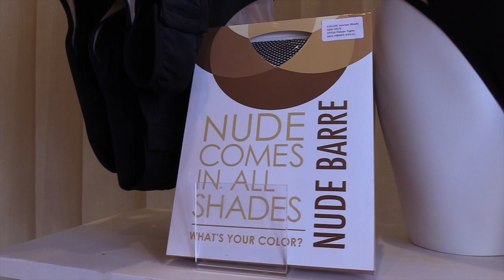Cherry Blossom Intimates_ Sydney Stallworth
ACCORDING TO NATIONALBREASTCANCER.ORG, EVERY TWO MINUTES, A WOMAN IS DIAGNOSED WITH BREAST CANCER IN THE UNITED STATES. NEWSVISION’S SYDNEY STALLWORTH TAKES US INTO A ONE-OF -A-KIND SHOP IN MARYLAND THAT’S MAKING A DIFFERENCE FOR BREAST CANCER SURVIVORS IN THE DMV AREA.